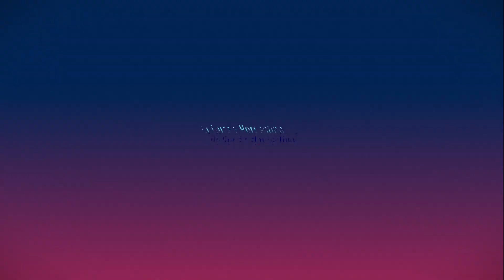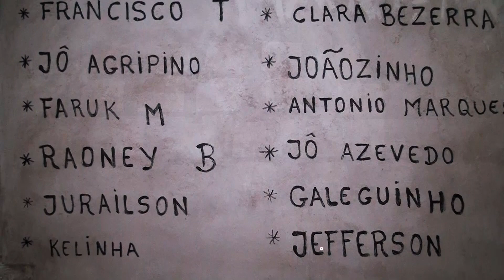Um GRANDE encontro de POETAS de Nova Palmeiras e Região no Rancho do Matuto [Parte 01] 🌵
🔹 Hoje no nosso Canal: Cultura e Personalidades do Sertão Nordestino.  teremos: Matéria gravada na Serra Baixa, Nova Palmeiras-PB. No Rancho do Matuto, Um Grande encontro de POETAS de Nova Palmeiras e Região. 1ª Vídeo 🌵

Assista esse VÍDEO, gravado em NOVA PLAMEIRA no interior da Paraíba e entre tantos outros documentários belíssimos e relevantes que se encontra neste Canal.

Gostou do nosso VÍDEO? Se gostou nos AJUDE a divulgar a Cultura NORDESTINA!
compartilha nosso VÍDEO!